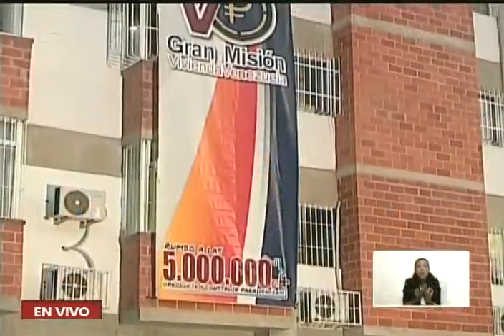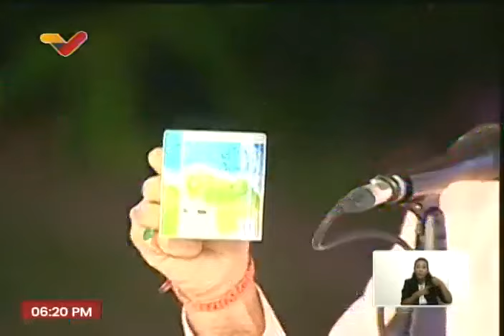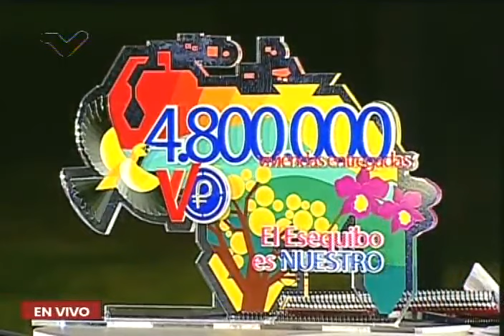Maduro celebra vivienda 4.800.000 construida por la Gran Misión Vivienda Venezuela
Transmisión realizada este 7 de diciembre de 2023. El Presidente de Venezuela, Nicolás Maduro, encabeza un acto para celebrar que la Gran Misión Vivienda Venezuela alcanzó el hito 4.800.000.

USDT o Bitcoin (BEP20): 0xef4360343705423a24119205eeb1de2a10fd23f4

USDT (TRC20): TQJB86JZjF5Kt1C7f322aax4iyD6x65UcV

Petros: PFfDUW3cj1WD7cUPYg9MK2EtgG5nUgVzuc